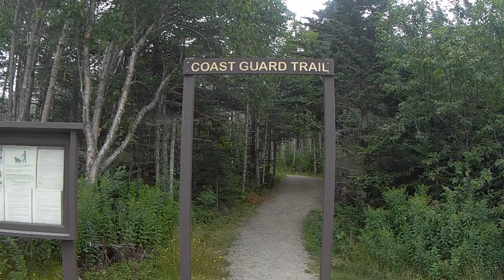Coast Guard Trail, West Quoddy Lighthouse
West Quoddy Lighthouse, Lubec, Coast Guard Trail, and Cobscook Bay State Park Campsite.